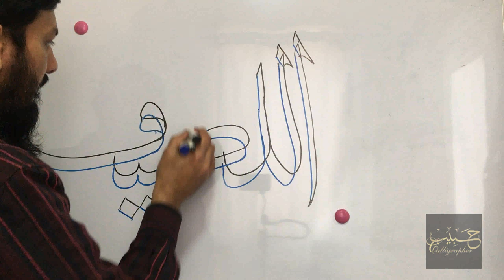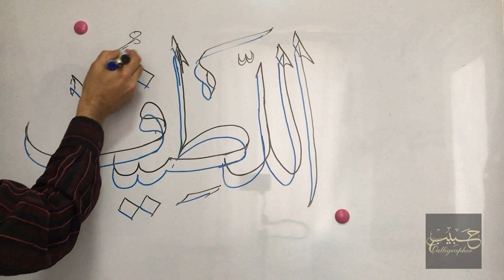Calligrapher Habib | 99 Names of Allah | AL-LATEEF 2